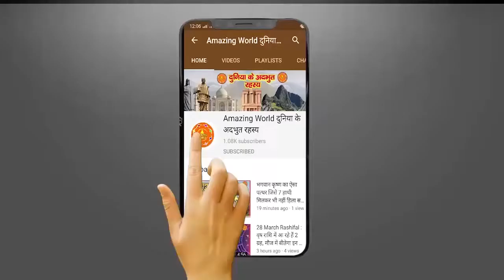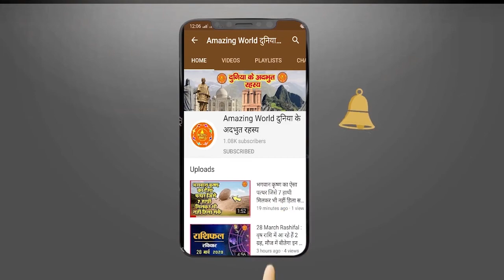50 करोड़ सालों से समुद्र में रह रहा है एक एलियन, जिसे वैज्ञानिक Octopus कहते हैं | Amazing WORLD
50 करोड़ सालों से समुद्र में रह रहा है एक एलियन, जिसे वैज्ञानिक Octopus कहते हैं | Amazing WORLD